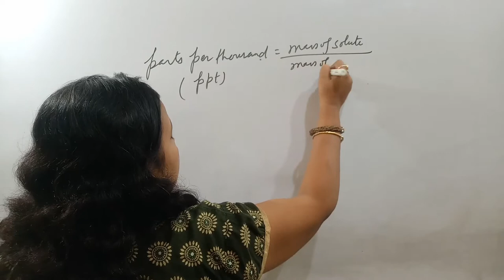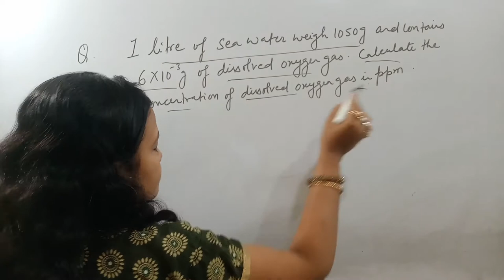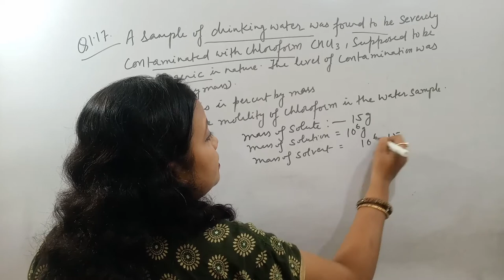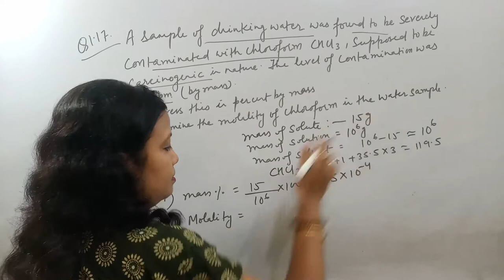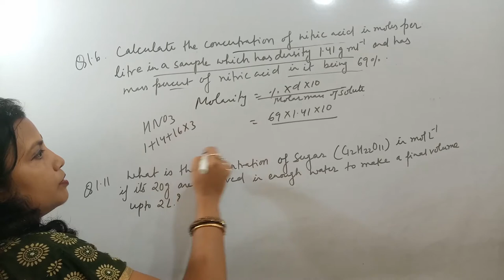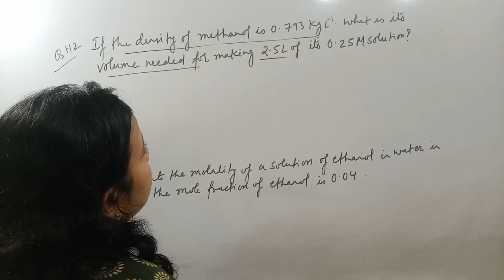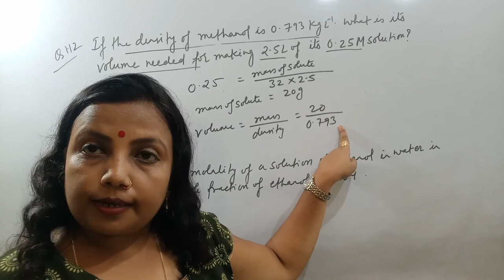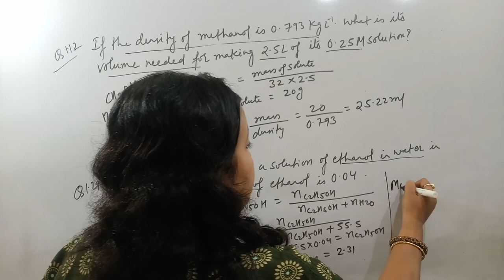Basic Concepts, L- 18, Parts per Thousand/ Million/Billion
Basic Concepts, L- 18,
Parts per Thousand/ Million/Billion